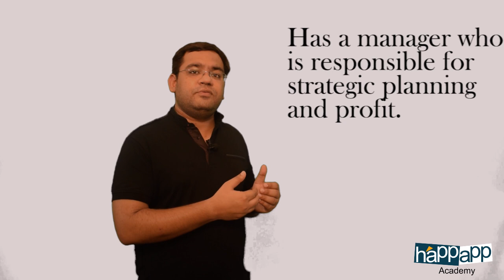Strategic Business unit | By Rishabh Gaur | Happapp Academy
At Happapp academy we use an intuitive approach of teaching. We have faculties excelled in the fields, who knows well how to leverage technology in the methods of teaching. We believe that studies should be linked with happiness and that's what our brand name reflects. Besides this, we organise seminars for students on career counseling & professional courses, so that students will get an exposure of the courses. Career counseling sessions are also the part of our curriculum.

Regards
Happapp team